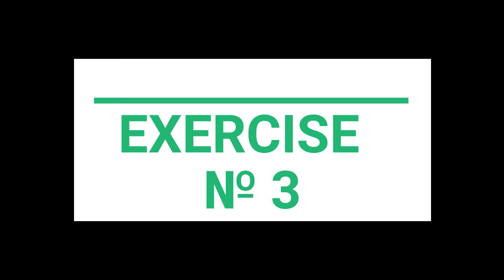Тренируемся вместе с тренером. Упражнения на каждый день во время карантина. ЧЕТВЕРГ